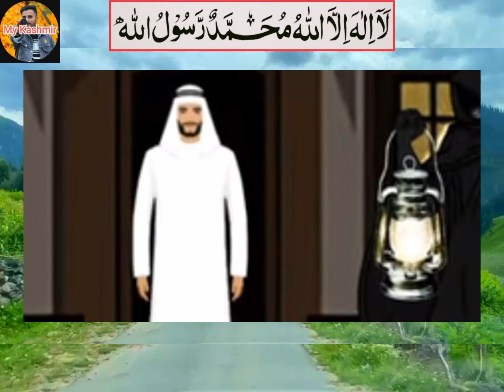Nimaazi ne shaitaan ko majboor kiya || Nimaazi aur Iblees shaitan ka waqia